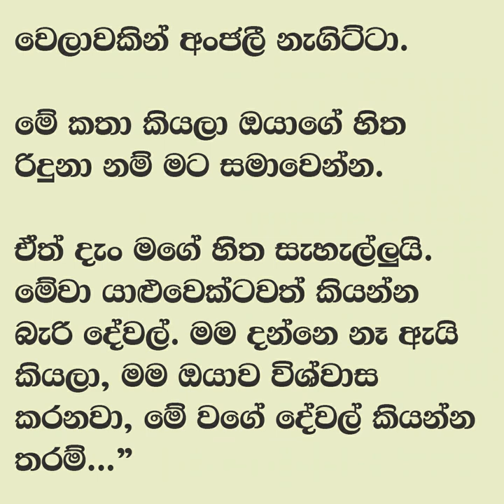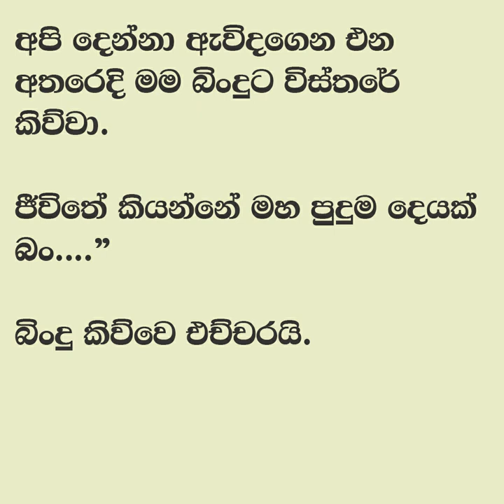😊 සුළඟ වගේ ඇවිදින් - Sulaga wage awidin 12 | මළ කෙලියයි. එහෙම වුණොත්.| Vish Novels | Sinhala Novels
කතාවෙන් බිඳක්: ඒයි අද දවල් යන්න ඕනෙ නේද පුස්තකාලේ...” අමිල ක්ලාස් එකේදී මගෙන් ඇහුවා.
අපේ සර් රට ඉඳන් ආපු හින්දා දැන් ඉතිං ආයෙමත් සෙනසුරාදා උදේ ක්ලාස්.
මචං අපි උදේ වරුවේ එන්නේ නැති හින්දා අංජලී අප්සට් යයිද දන්නේ නෑ."
මළ කෙලියයි... එහෙම වුණොත්.

A bit of the story: Hey, don't you want to go to the library this afternoon..." Amila asked me in class.
Because our sir came from the country, now there are Saturday morning classes again.
Man, I don't know if Anjali will be upset because we don't come in the morning."
It's a dead joke... if that happens.

Time Codes
0:00 - Intro
0:11 - Love Story
15:27 - End